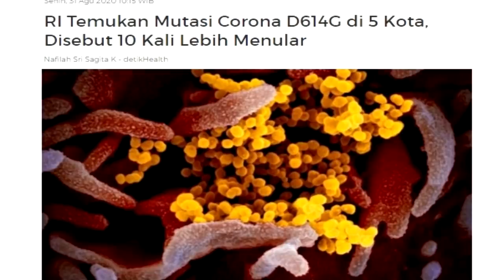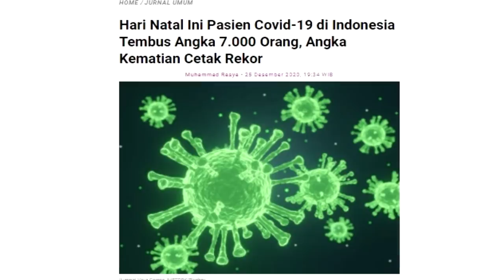BAHAYA! DOMPET EMAK-EMAK SUDAH KOSONG